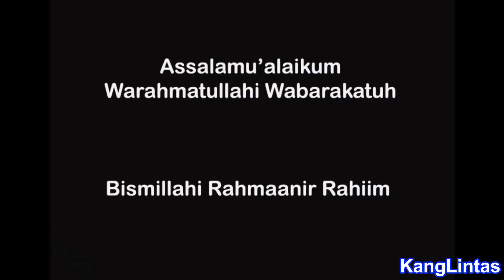KEUNTUNGAN KOLAM JARING APUNG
Kelebihan Kolam Jaring Apung adalah :
1. Mempermudah Proses Penyortiran.
2. Mempercepat Proses Panen.
3. Menjaga Benih Dari Predator Lain.
4. Megurangi Tingkat Penyebaran Penyakit.